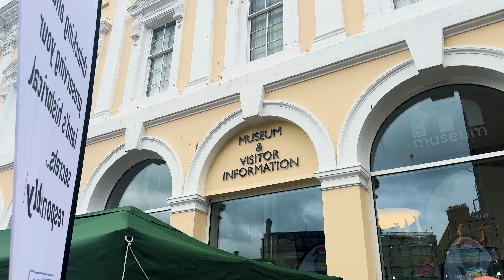LEGISE - Dover Museum Roadshow Event Highlights - 13th July 2024